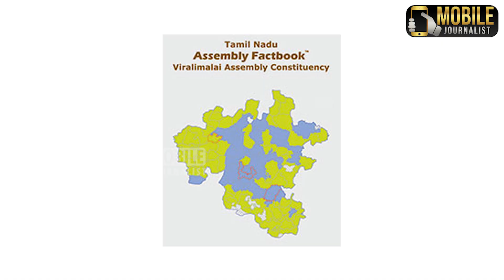விராலிமலையில் மாறி மாறி அழுவும் வேட்பாளர்கள் |C Vijayabaskar vs Thennalur Palaniappan - Viralimalai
விராலிமலையில் மாறி மாறி அழுவும் வேட்பாளர்கள் |C Vijayabaskar vs Thennalur Palaniappan - Viralimalai | DMK Viralimalai Candidate Thennalur Palaniappan